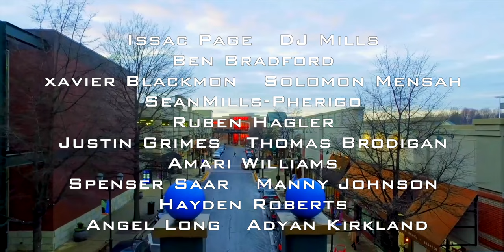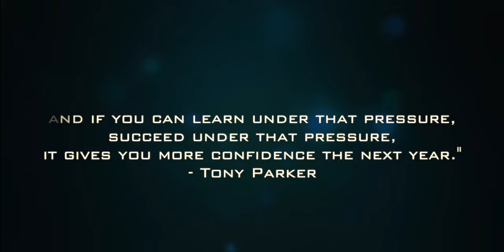Gaithersburg High School vs Broadneck HS 2023 MPSSAA Boys Basketball State Championships FINAL FOUR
"Watch on the Big Screen in stunning 4K Video"

Gaithersburg High School vs Broadneck High School 2023 MPSSAA Boys Basketball State Championships Maryland  FINAL FOUR

GAITHERSBURG HIGH SCHOOL TROJANS continue to dominate  Final Four  Playoff Competitions with another great win over Broadneck High School Bruins Game 67-52 (Win) Saturday, March 4th, 2023  during the 2023 MPSSAA Boys Basketball State Championships (Maryland) held at the Gaithersburg High School Arena.

It seems this team can't Be Stopped, Can't be moved!

Quote,...
Jump stupid and TROJANS gon' deal with you.
You winning agains us has the same possibility
Of you winning the powerball lottery!

GAITHERSBURG SR HIGH SCHOOL 2022/2023 BOYS VARSITY BASKETBALL

HEAD COACH:    Jeffrey Holda

ASSISTANT COACHES:     MARK SIMMONS, DYLAN BERNSTEIN, LUIS LOPEZ

Team Roster:
NO. NAME    POSITION.          YEAR
1 Isaac Page   Guard       Senior
2 DJ Mills           Guard       Senior
3 Ben Bradford   Guard       Senior
4 Xavier Blackmon  Guard       Junior
5 Solomon Mensah  Guard       Senior
10 Sean Mills-Pherigo Guard       Senior
13 Reuben Haigler  Forward              Junior
14 Justin Grimes  Guard       Senior
15 Thomas Brodigan Forward              Senior
21 Amari Williams           Forward      Junior
22 Spencer Saar   Forward      Senior
23 Manny Johnson          Forward      Senior
11 Hayden Roberts           Sophomore
Angel Long
Adyan Kirkland